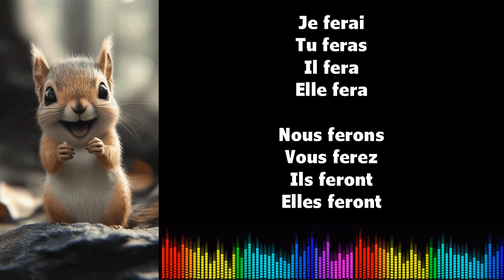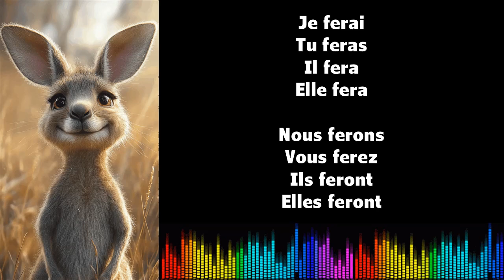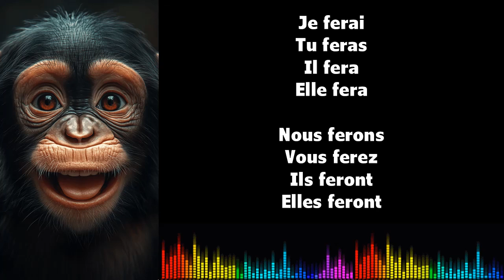♫ J'apprends le français ♫ Conjugaison I FAIRE I Futur Simple